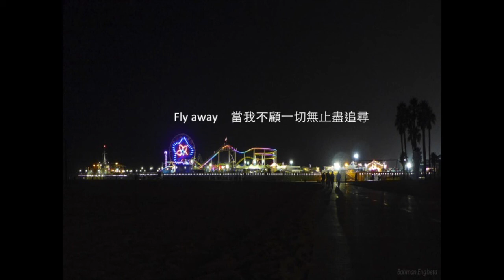Fly Away Lucy Chu Cover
原唱：梁靜茹